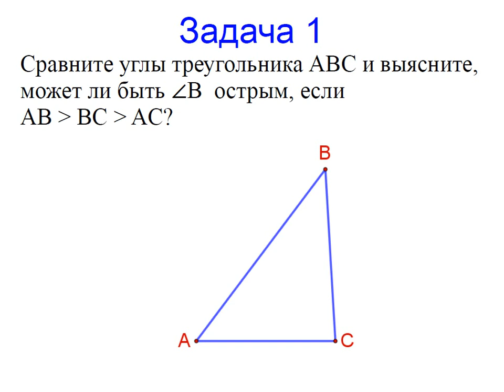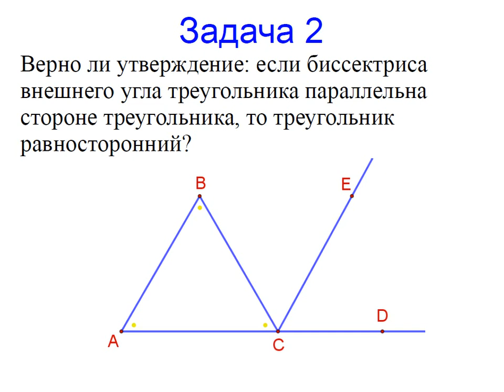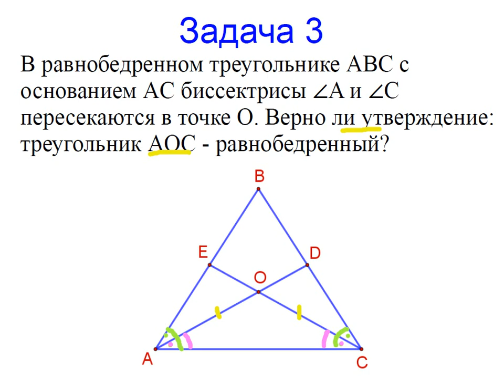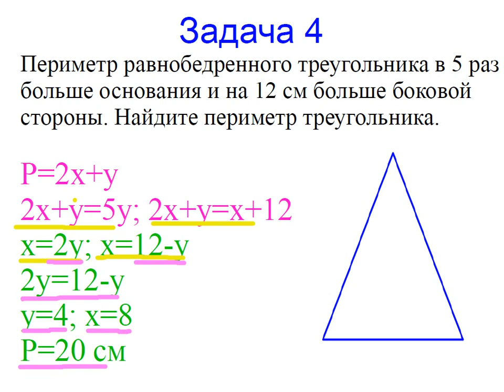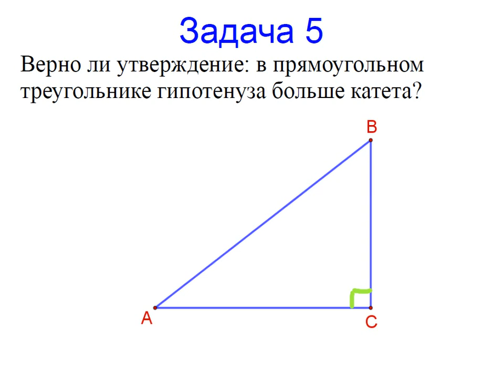Меташкола. Геометрия 7 класс 32 серия. Задачи к серии.